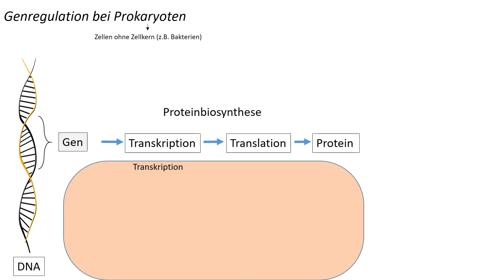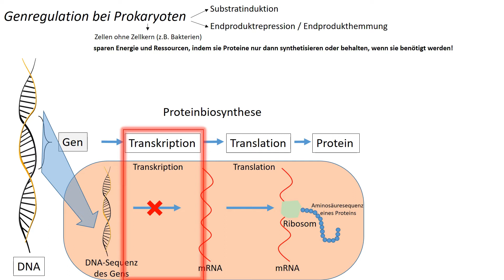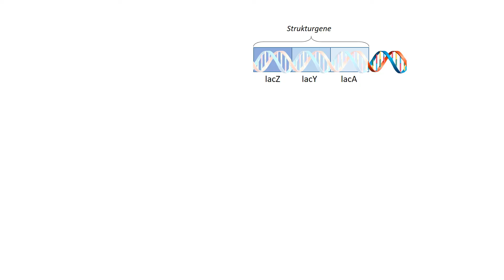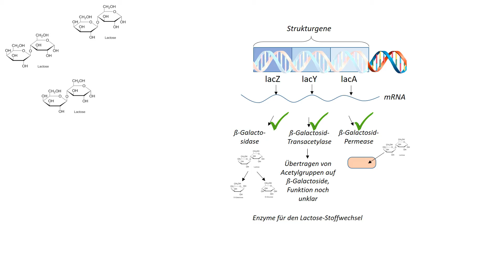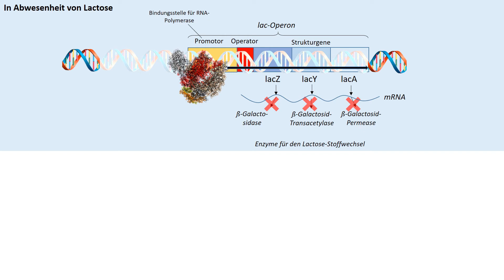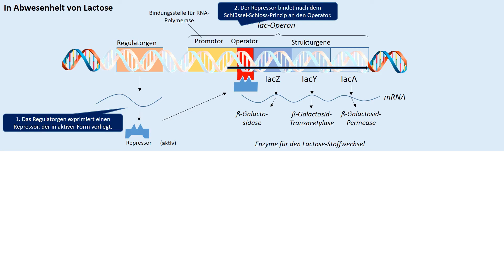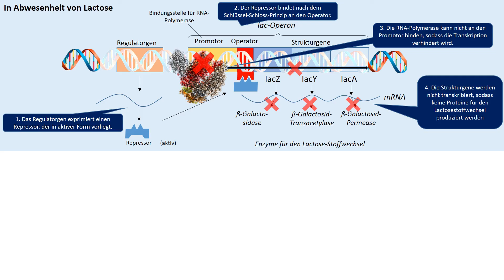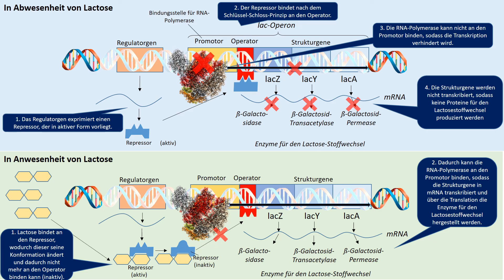Lac Operon / Lactose-Operon Modell - Genregulation durch Substratinduktion [1/2]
In diesem Video gehen wir der Frage nach, wie Prokaryoten, d.h. Organismen, deren Zellen keinen Zellkern besitzen wie z.B. Bakterien, ihre Genexpression regulieren.
Ordnen wir das ganze mal für das bessere Verständnis ein bisschen ein: Als Gene werden ganz spezifische Abschnitte der DNA bezeichnet, die die Information für die Synthese eines Proteins enthalten. Gene können über den Prozess der Proteinbiosynthese in funktionsfähige Proteine exprimiert werden. Wahrscheinlich habt ihr euch im Unterricht schon mit der Proteinbiosynthese beschäftigt und wisst, dass dieser Vorgang der Synthese von Proteinen zwei Teilschritte umfasst: Einmal die Transkription, bei der die DNA-Sequenz des Gens in einzelsträngige mRNA umgeschrieben bzw. transkribiert wird, und die darauffolgende Translation, bei der die RNA an den Ribosomen in die Aminosäuresequenz eines Proteins übersetzt wird. Zwischen Prokaryoten und Eukaryoten, Zellen mit Zellkern, herrschen z.T. erhebliche Unterschiede, was den Ort und den Ablauf der Proteinbiosynthese betrifft: Die RNA-Prozessierung, die manche von euch als zweiten Schritt zwischen Transkription und Translation im Kopf haben, existiert bei den Prokaryoten nicht.

Über den Prozess der Proteinbiosynthese stellen Prokaryoten also – ebenso wie Eukaryoten – Proteine her. Prokaryoten sparen Energie und Ressourcen, indem sie Proteine nur dann synthetisieren oder behalten, wenn sie benötigt werden – wenn sie die Aktivität ihrer Gene also regulieren. Prinzipiell kann die Genexpression an jeder einzelnen Stelle der Proteinbiosynthese reguliert werden – beispielsweise kann die Transkription der mRNA verhindert werden, oder aber die Translation der mRNA am Ribosom gestoppt werden – ja, selbst, wenn das Protein hergestellt wurde, kann die Funktion des Proteins noch blockiert werden. Auch hier gilt wieder im Sinne der Energieeffizienz: Je früher die Zelle in den Prozess der Proteinbiosynthese eingreift, desto weniger Energie verschwendet sie. Selektiv die Transkription zu hemmen ist energetisch deutlich sinnvoller, als unter Energieaufwand ein Gen zu transkribieren, die mRNA zu translatieren und schließlich erst das entstandene Protein abzubauen. Prokaryoten nutzen den effektivsten Weg der Genregulation – die Regulation der Transkription.

Im Wesentlichen lassen sich bei Prokaryoten zwei Arten der Genregulation unterscheiden – die sogenannte Substratinduktion und die Endproduktrepression bzw. Endprodukthemmung. In diesem Video werden wir uns die Substratinduktion am Beispiel des Substrates Lactose anschauen – im zweiten Teil die Endprodukthemmung anhand von Tryptophan.
Wenn in einer Bakterienzelle kein Lactose vorhanden ist, dann liegt der Repressor in aktiver Form vor – in dieser Form kann der Repressor an den Operator binden, weil der Repressor genau in die große Furche der Operator-DNA passt – eine Bindung nach dem Schlüssel-Schloss-Prinzip. Dadurch kann die RNA-Polymerase nicht an den Promotor binden, sodass die Transkription verhindert wird. Die Folge ist, dass die drei Strukturgene, welche hinter dem Operator liegen, nicht abgelesen werden. Wenn keine mRNA erzeugt wird, dann werden natürlich auch keine entsprechenden Proteine für den Lactosestoffwechsel produziert – sinnvoll, in einer lactosefreien Umgebung auch keine Proteine für den Lactosestoffwechsel zu synthetisieren.
Normalerweise liegt der Repressor in aktiver Form vor – normalerweise, denn neben der Bindungsstelle für den Operator weist der Repressor eine weitere Bindungsstelle für Lactose auf.
Wenn Lactose in der Zelle vorhanden ist, bindet es an den Repressor, wodurch dieser seine äußere Form, seine Konformation ändert. Infolge der Bindung von Lactose an den Repressor und die damit verbundene Konformationsänderung wird der Repressor in einen inaktiven Zustand überführt. Er ist jetzt inaktiv, weil er nicht mehr an den Operator binden kann. Die Folge ist, dass die RNA-Polymerase an den Promotor binden kann, die Strukturgene in eine – übrigens zusammenhängende - mRNA transkribiert werden und anschließend über die Translation die Enzyme für den Lactosestoffwechsel hergestellt werden. Deshalb heißt die Art der Genregulation auch Substatinduktion. Induktion kommt vom lateinischen inducere für herbeiführen. Das Substrat selbst induziert den Stoffwechselweg – führt diesen herbei.
Fassen wir das nochmal zusammen: Bei der Substratinduktion interagiert das Substrat eines Stoffwechselweges mit einem regulatorischen Protein – dem Repressor – und macht es dadurch dem Repressor unmöglich, an den Operator zu binden, sodass die Transkription stattfinden kann. Die Endprodukthemmung, die wir uns im zweiten Video angucken werden, erfolgt nach einem anderen Prinzip: hier bindet das Produkt eines Stoffwechselweges an ein regulatorisches Protein – dem Repressor – das dann an den Operator binden kann und somit die Transkription zum Erliegen kommt. Wie der Name Endprodukthemmung bereits sagt – das Endprodukt hemmt den Stoffwechselweg.